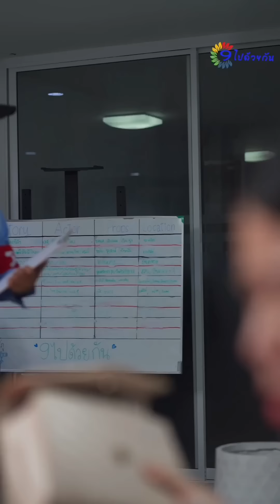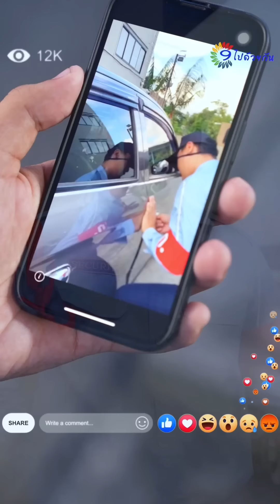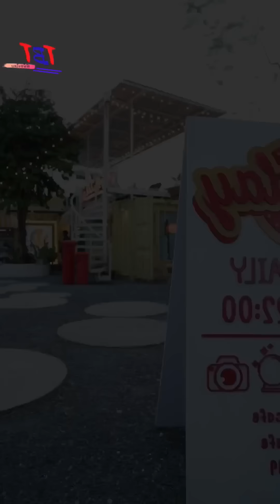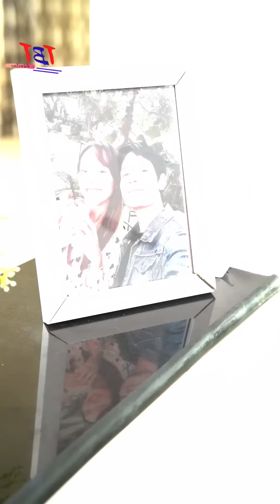ยามขี้คุnเคยก่อคดี แบบนี้ควรให้โอกาสไหม ?!